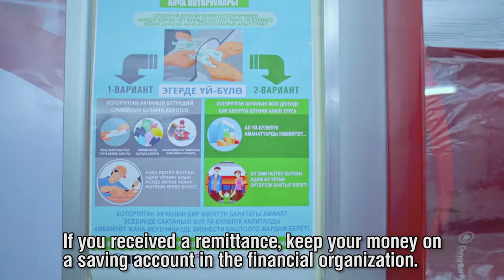Remittances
A video clip about remittances